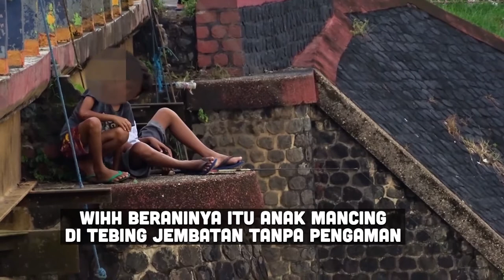JANGAN DITIRU!! SANGAT BAHAYA, AKSI NEKAT BOCAH INI MANCING DI TEBING JEMBATAN SUNGAI CIDURIAN,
halo sobat nes, mohon maaf jika video ini sedikit negatif, sebab ini hanya video dokumentasi murni, tanpa ada unsur yang dibuat-buat. dalam playlist video ruang rupa ini bertujuan untuk berbagi keunikan, keresahan,keseruan, kebahagiaan, kelucuan, tragedi, dll secara spontan.

dan disini saya hanya ingin berpendapat bahwa yang dilakukan kedua anak di video itu cukup berbahaya, terlepas dari keseruan mereka memancing di tebing jembatan yang sangat tinggi sekali. dan buat sobat nes yang punya hobi yang sama seperti video tersebut, mohon jangan ditiru ya. sebab hobi ngk akan asyk klo harus bertaruh dengan nyawa. dan akhri kata selamat menyaksikan & salam lestari di negeri seribu pulau. JalanKuPunyaCerita 🙂🙂